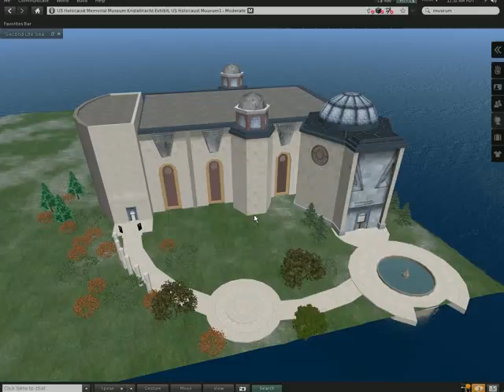SecondLife Holocaust Memorial